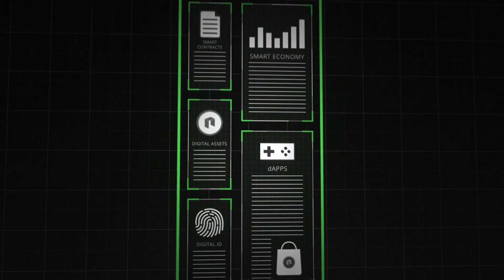Jeff Solinsky - NEO & Aphelion interview at NEO DevCon 2019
Brett Rhodes from NEO News Today speaks to Jeff Solinsky from NEO & Aphelion at NEO DevCon 2019 in Seattle.